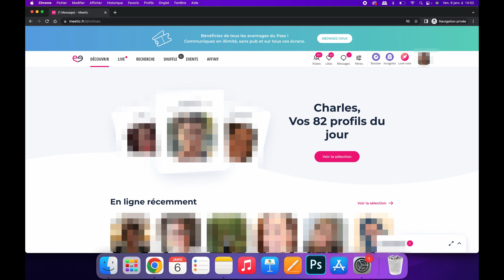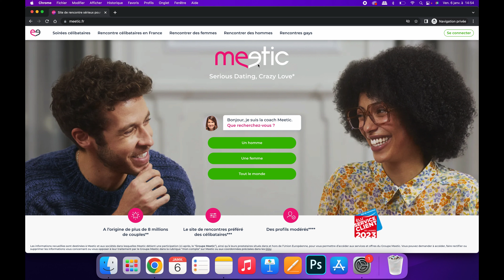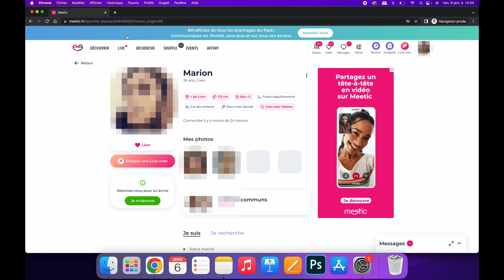Comment voir un profil Meetic sans inscription et gratuitement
Le lien pour vous inscrire gratuitement à Disons Demain (Meetic pour les +50 ans)